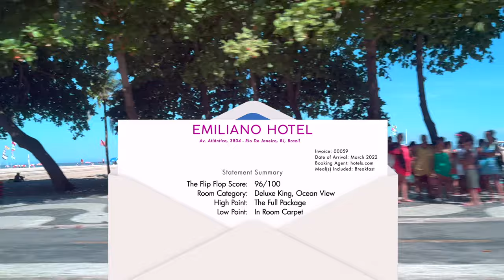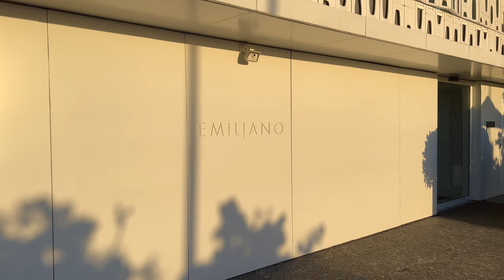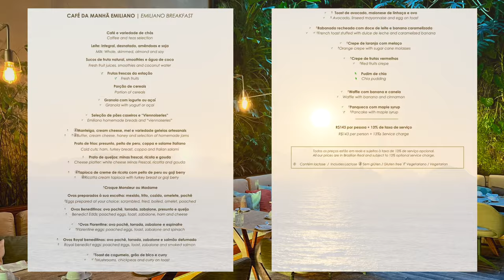HOTEL EMILIANO Rio de Janeiro, Brazil【4K Tour & Review】SUBLIME Urban Resort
Join me for a full tour and review of the fabulous 5-star Hotel Emiliano in Rio de Janeiro, Brazil. Located directly on the famed Copacabana Beach, the Emiliano has much more on offer than you'd expect from a small urban property. Join me for a full tour of the all of the restaurants, lounges, rooftop pool, an Ocean View King room, a look at the food on offer and of course, the Flip Flop Score.

This Trip's Prior Videos
🇻🇳 ANA Business Class Saigon to Tokyo
🇯🇵 UA Polaris Class Tokyo to Los Angeles
🇺🇸 H Hotel LAX, Curio Collection
🇺🇸 AA Flagship First Los Angeles to Miami
🇺🇸 AA Business Class Miami to Bogota
🇲🇽 Delta Airlines Comfort+ Cancun to Atlanta
🇺🇸 American Airlines First Class Atlanta to Miami
🇺🇸 Avianca Airlines Business Class Miami to Bogotá
🇨🇴 Avianca Airlines Business Class Bogotá to São Paulo
🇧🇷 Hotel Unique São Paulo, Brazil
🇧🇷 Grand Hyatt São Paulo, Brazil
🇧🇷 British Airways Business Class São Paulo to Heathrow
🇦🇷 Palladio MGallery Hotel Buenos Aires
🇦🇷 Alvear Icon Hotel Buenos Aires
🇦🇷 Aerolíneas Argentinas Business Class to Rio de Janeiro

---Video Chapters---
0:00 Intro
00:32 Driving to Hotel, Hotel Info
00:57 Street Scene & Hotel Exterior
01:45 Location Info
02:27 Reception Area
03:03 Beautiful Guests’ Lounge
04:20 Lobby Lounge & Bar Emile
05:18 Restaurant Emile
06:06 Rooftop (Infinity Pool, Terrace, Restaurant)
09:00 Ocean Deluxe King Full Tour
13:57 Room Views & Balcony
14:54 Dinner on Rooftop
15:35 Incredible Pink Sunrise
16:18 Breakfast at Restaurant Emile
16:51 Gym & Spa
17:40 Final Impressions
18:01 The Flip Flop Score

2022 is shaping up to be a fantastic year and we will make sure it continues by bringing you fresh content from around the globe.

This is NOT a promotional video. We pay for all of our flights and hotels (and we tell you how much!) so we can be as honest and impartial as possible. We do not receive any special treatment that wouldn’t otherwise be publically accessible.